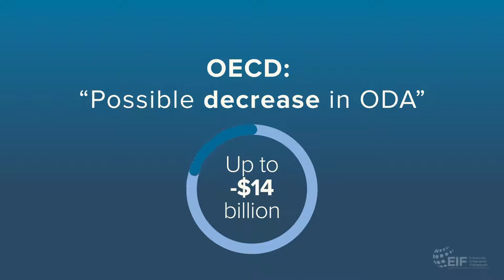Routes for recovery - Turning around the financial impact of COVID-19 on LDCs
The Least Developed Countries (LDCs) have been the hardest hit by the economic crisis brought upon by COVID-19. Access to trade finance through innovative approaches would ensure that LDCs do not drift further from the global trade system.

Voiceover by Abha Calindi